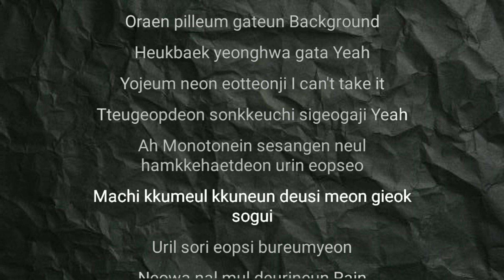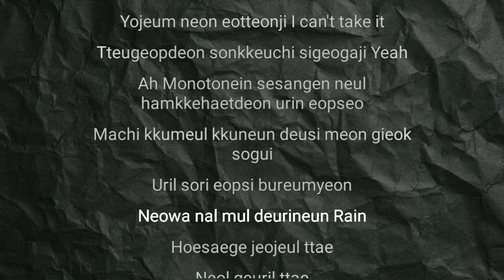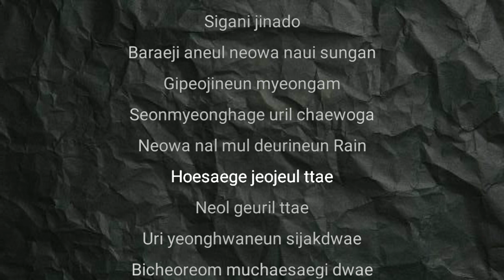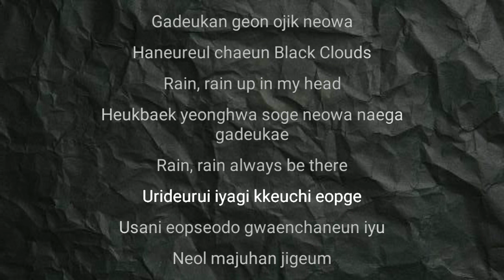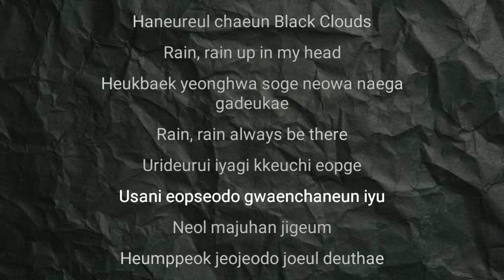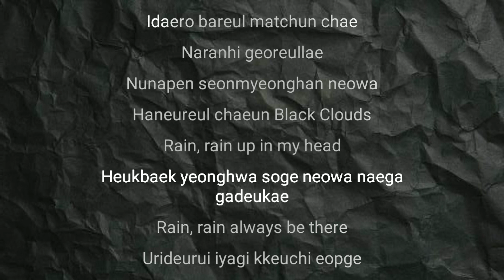NCT 127 - Black Clouds easy lyrics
lyrics by dwishafirak26
bg by pin